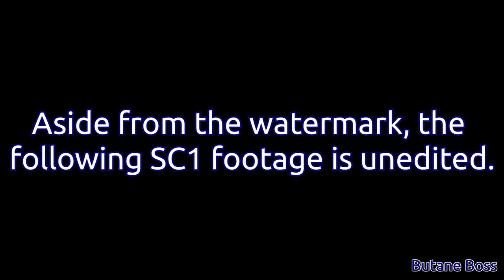All 'Fucking Mental Jim Raynor' Endings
"What a shame-uh", "OH BUGGER" and "WHAT THE FUCK" are from various games made by PieceofPieSoftware